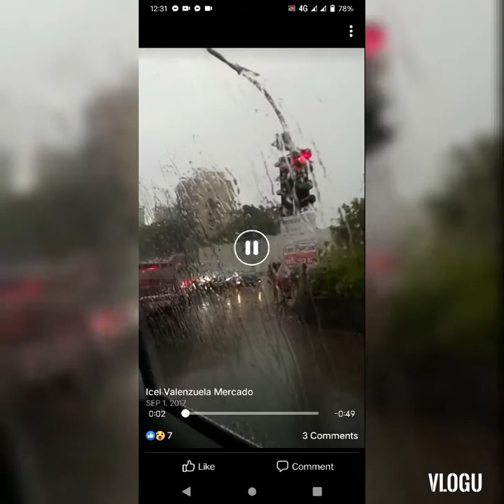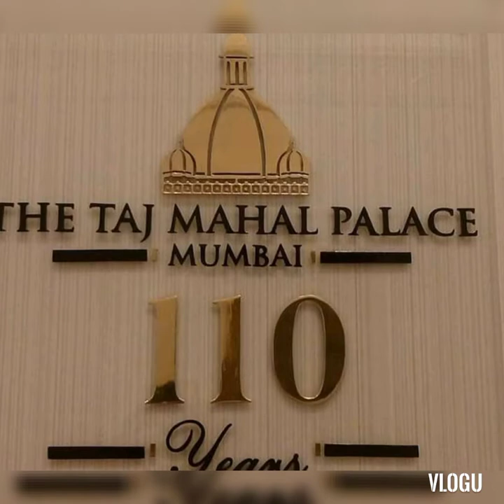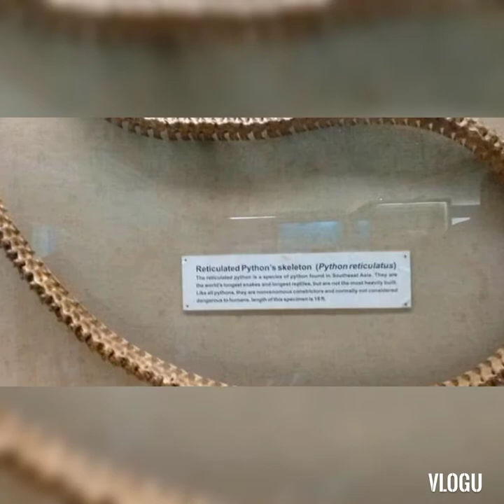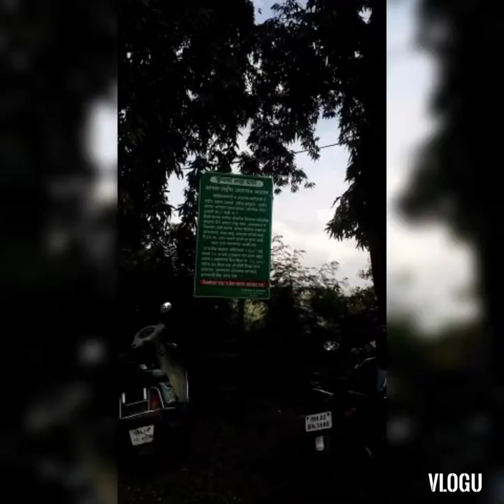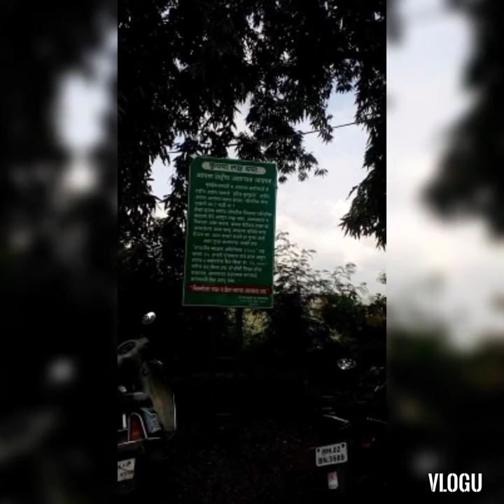MUMBAI INDIA vacation 2017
MUMBAI is India's largest city.
On the Mumbai Harbour waterfront stands the iconic Gateway of India stone arch, built by the British Raj in 1924.

kuha Ang mga larawan at videos na ito taong 2017,noong nagbakasyon kami sa India kasama Ang  pinagsisilbihan kong pamilya noong nagtrabaho ako sa Dubai.